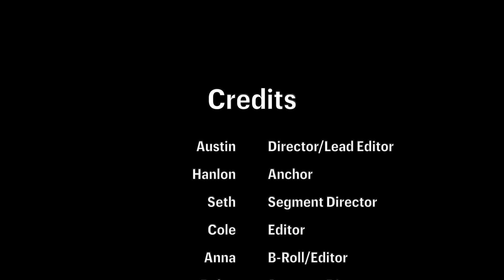Video El Aviso 3 17 21